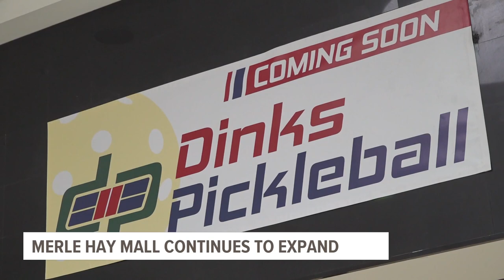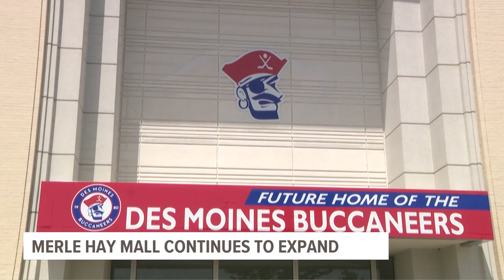Merle Hay Mall continues to bring new entertainment to the mall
As the cold weather approaches, Merle Hay Mall hopes to increase foot traffic with new entertainment and sports opportunities